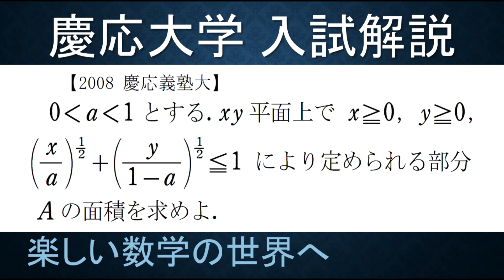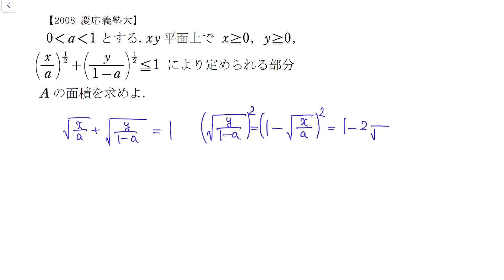＃99 難関大学入試問題解説 2008 慶応大学入試 数Ⅲ 放物線の面積【数検1級/準1級/中学数学/高校数学/数学教育】JJMO JMO IMO Math Olympiad Problems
大学入試共通テスト試行調査　解説動画あり
第1回　Ｈ29年度　プレテスト